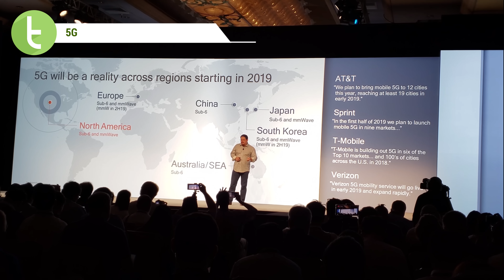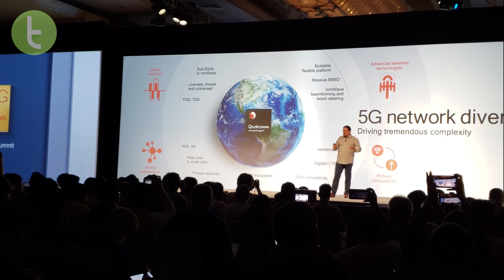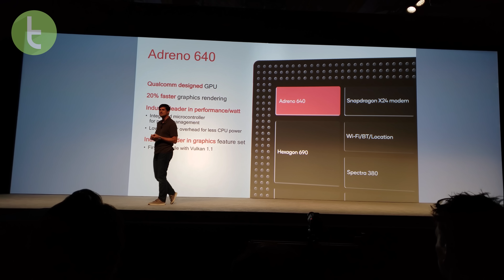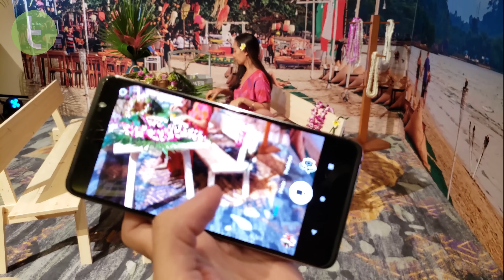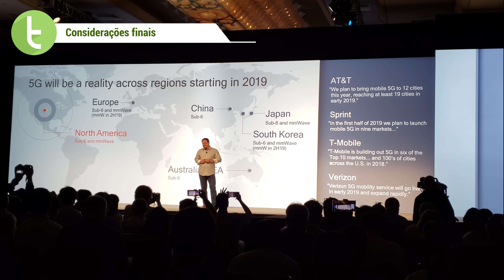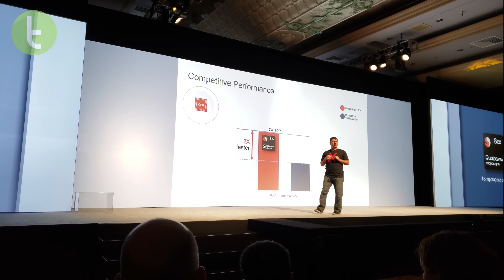Snapdragon Summit 2018: Qualcomm visa futuro com 5G, IA e PCs sempre conectados